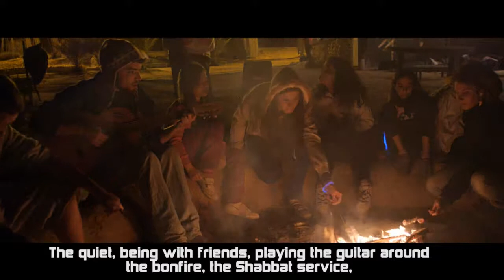תדמית חוויתי - קימאמדבר - סטודיו גולן